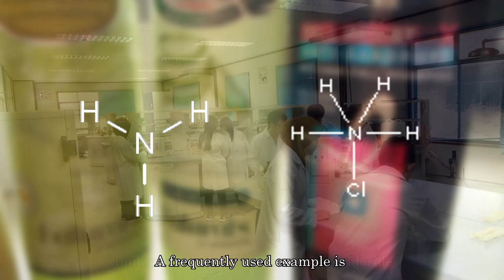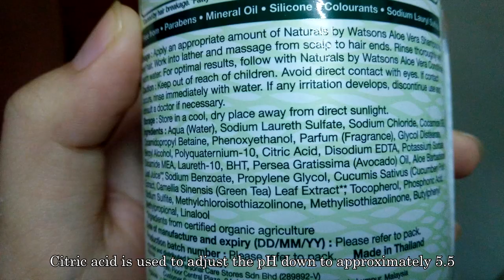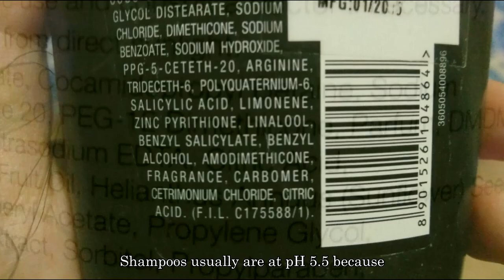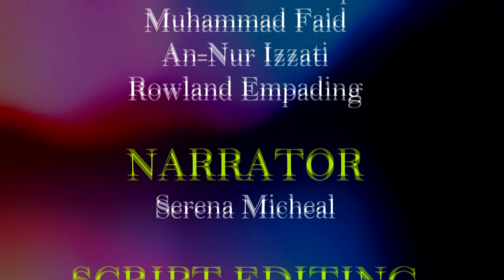MP31 - Shampoo, Ideal Example of a Buffer (LU5)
Documentary

WRWY